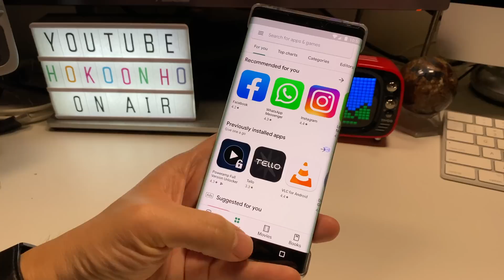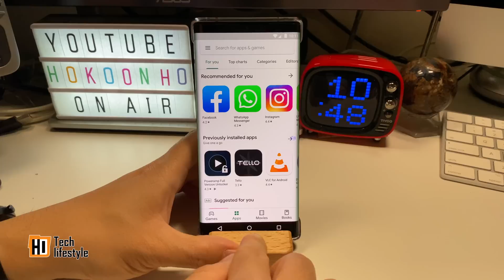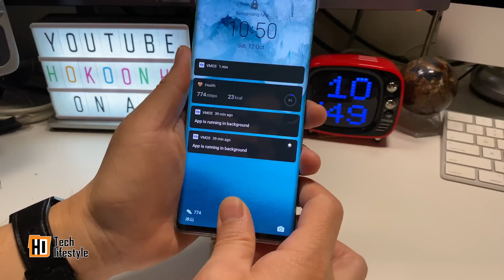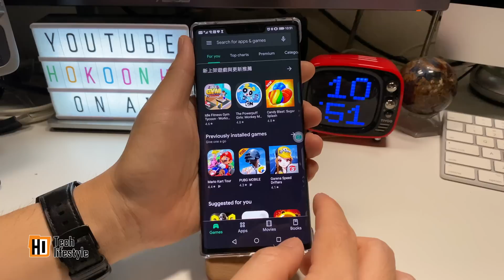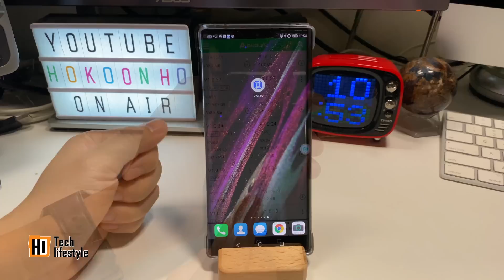[簡單教學] Mate 30 系列運行 Google 方法 (適合一般用家)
Mate 30 運行 Google 的第三個方法, 適合一般用家使用, 如果較完對效果, 可到花